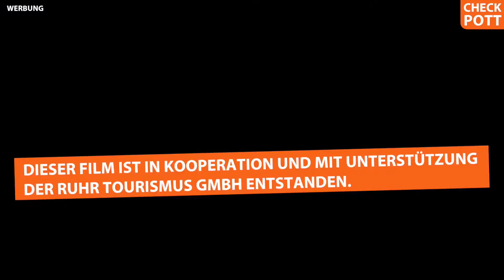Der Zauberlehrling in Oberhausen: Ein tanzender Strommast | checkpott.clip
In Oberhausen in der Nähe der Emscher steht ein merkwürdig gedrehter Strommast. In Wirklichkeit ist das gar kein Strommast, sondern ein Kunstwerk: Der Zauberlehrling wurde im Rahmen der Emscherkunst errichtet und soll den Klimawandel symbolisieren.

Ein Film von Denise Matthijsse und Matthias Schwarzer.

ℹ️  Dieses Video ist im Auftrag und mit Unterstützung der Ruhr Tourismus GmbH entstanden.

Matthias: @MatSchwarzer
Denise: @HeWilHa

Für die Links werden Cookies verwendet. Beim Kauf eines Produktes über die angegebenen Amazon-Partnerlinks wird checkpott am Gewinn beteiligt.